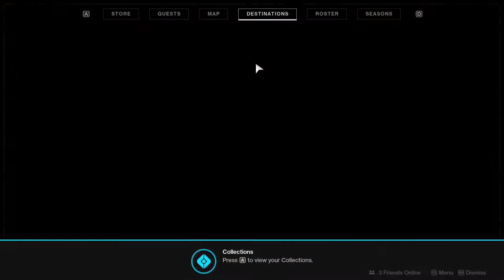Left Hanging - Destiny 2 (#3) - Fong Bois Play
The Fong Bois playing Destiny 2

Recorded: 11/09/2019